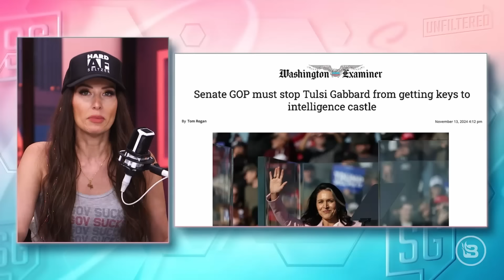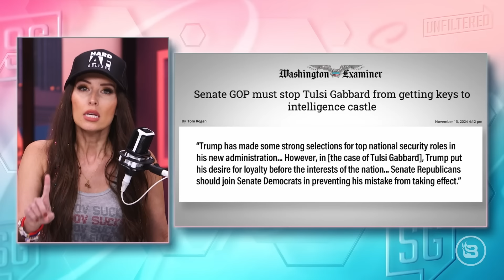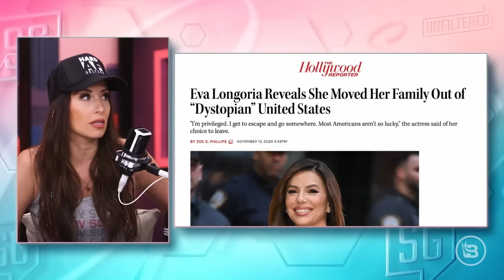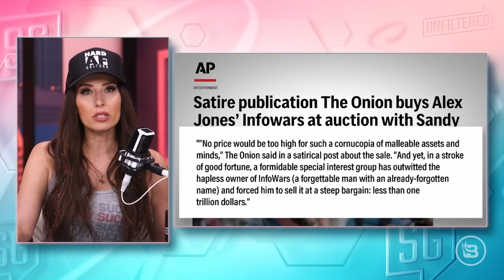EPIC WIN: RFK Jr., Gabbard, and Gaetz are Causing Liberal MELTDOWNS | 11/14/24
On this episode of “Sara Gonzales Unfiltered,” Sara explores the Democrats’ meltdown over Trump’s appointments of Tulsi Gabbard to director of national intelligence and Matt Gaetz as attorney general. Leftists claim that they will be cataclysmic for American democracy. The panel examines Massachusetts' sanctuary state designation and how its immigrant shelters are now costing $1 billion a year. Other blue cities and states look to designate themselves sanctuary states or cities prior to Trump taking the White House. The panel concludes the show by examining the sad news that Alex Jones' InfoWars has been auctioned off not to the highest bidder but one of the lowest bidders. The Deep State continues to turn the knife inside Alex Jones and InfoWars. Sara is joined by emotional alignment specialist and former WWE star Candice Michelle, Justin T. Haskins of the Heartland Institute, and BlazeTV contributor Matthew Marsden.